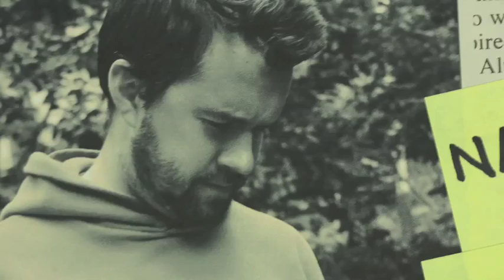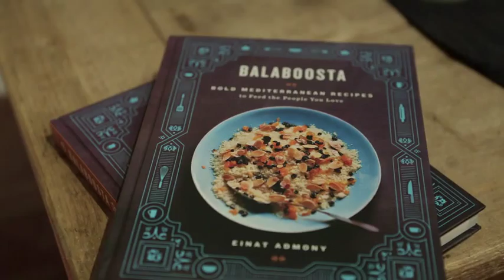Ava Chin appears on PBS TV's Victory Garden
CSI Associate Professor of English Ava Chin, author of the ”Urban Forager” blog for The New York Times City Room, was recently featured on the PBS TV program Victory Garden discussing urban foraging.

Professor Chin’s segment  appears at 6:42 in the program, and the College of Staten Island campus segment appears at 10:44.